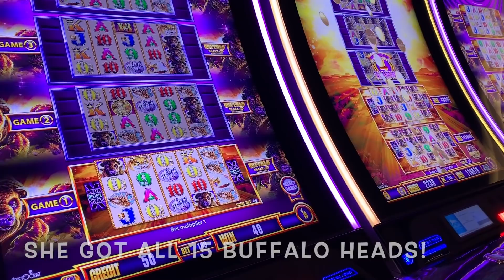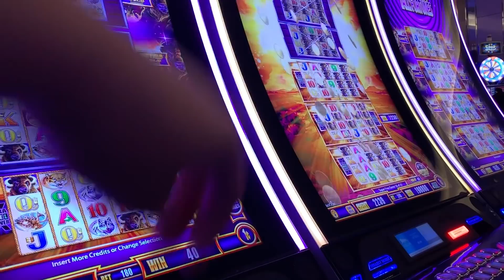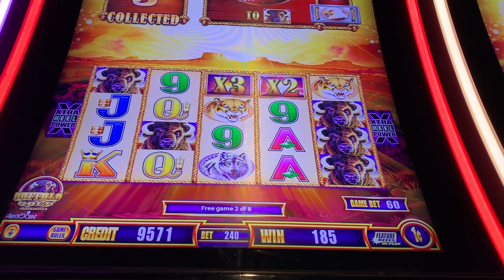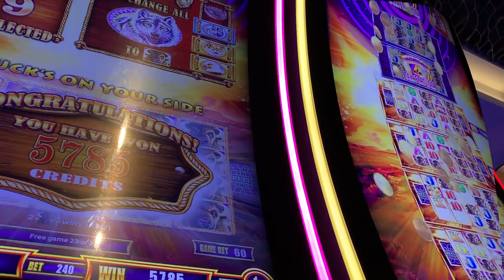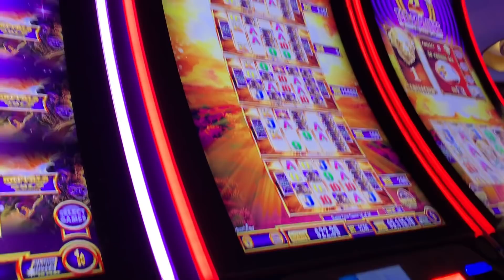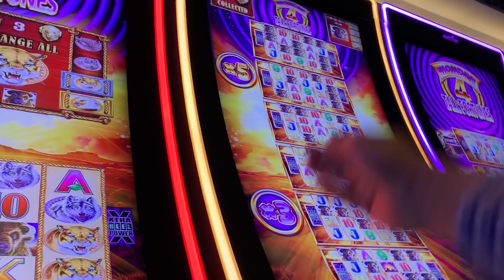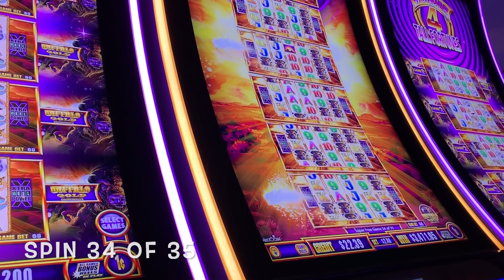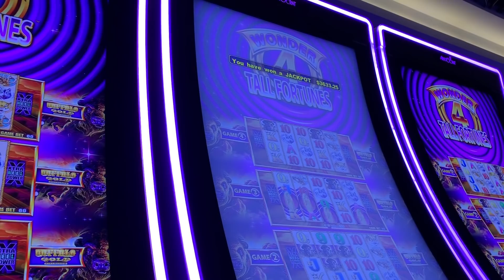★MASSIVE JACKPOT 60 CENT BET!★ I’LL HAVE WHAT SHE’S HAVIN 😍 BUFFALO GOLD TALL FORTUNES Slot Machine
★MASSIVE JACKPOT 60 CENT BET!★ I’LL HAVE WHAT SHE’S HAVIN 😍 BUFFALO GOLD WONDER 4 TALL FORTUNES Slot Machine. What an INCREDIBLE win! I was lucky to watch one of those massive dream jackpot wins on BUFFALO GOLD that you see on YouTube live as it happened. I asked my neighbor if I could record her slot and she was so nice to let me video her jackpot win. This was her first ever jackpot win and she was so thrilled! Congrats to her if she's watching and thank you!